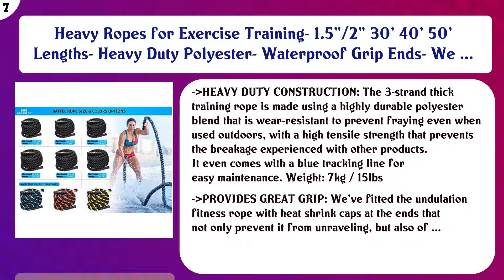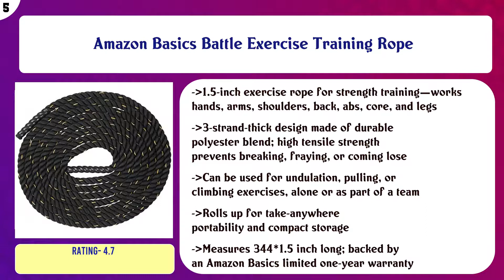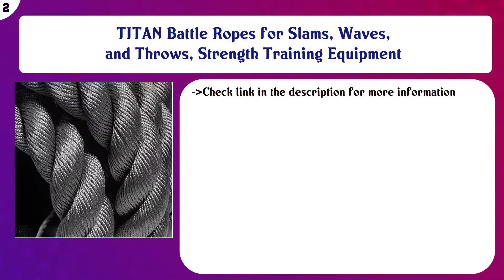Top 10 Battle Ropes to buy in USA | Price & Review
Top 10 Battle Ropes to buy in USA

 Find the links below to buy these products:

 List of top Battle Ropes:

Pro Battle Ropes with Anchor Strap Kit - Upgraded Durable Protective Sleeve - 100% Poly Dacron Heavy Battle Ro ...

 POWER GUIDANCE Battle Rope, 1.5/2 Inch Diameter Poly Dacron 30, 40, 50Ft Length Exercise Equipment for Home Gy ...

 Battle Rope with Foldable Poster and Anchor KIT. Full Body Workout Equipment for Crossfit Training, Home Gym o ...

 Heavy Ropes for Exercise Training- 1.5"/2" 30' 40' 50' Lengths- Heavy Duty Polyester- Waterproof Grip Ends- We ...

 Perantlb Poly Battle Rope with Cloth Sleeve -1.5/2 Inch Diameter 30' 40' 50' Lengths -Gym Muscle Toning Metabo ...

 Amazon Basics Battle Exercise Training Rope

 RopeFit Premium Quality Poly Dacron Battle Rope

 Bonnlo Battle Exercise Training Rope with Protective Cover, 1.5"/ 2" Width Poly Dacron 30/40/50ft Length, Fitn ...

 TITAN Battle Ropes for Slams, Waves, and Throws, Strength Training Equipment

 Battle Ropes Poly Dac Training Ropes Battle Rope Exercise Ropes Fitness Ropes USA Made

 Content of this Video:

10 best products to buy Battle Ropes USA

 Top rated Battle Ropes in USA